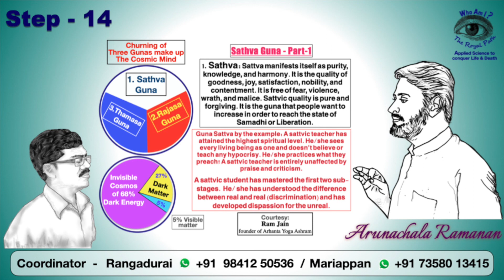(Step -14) - Who am i? The Royal Path | Swami Arunachala Ramanan- Step by step practicals to REALIZE